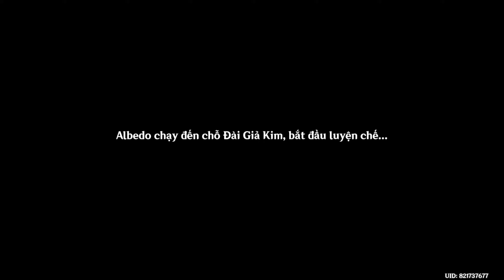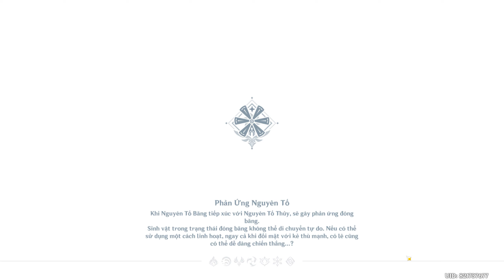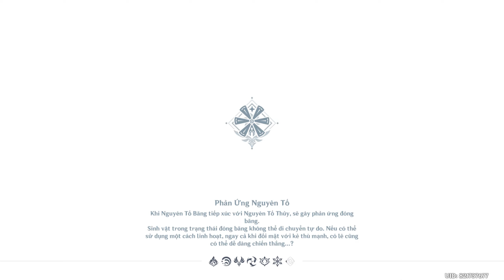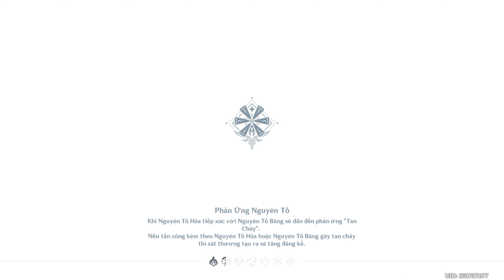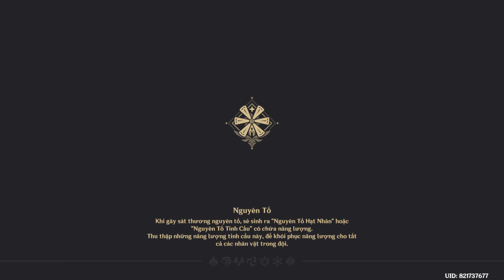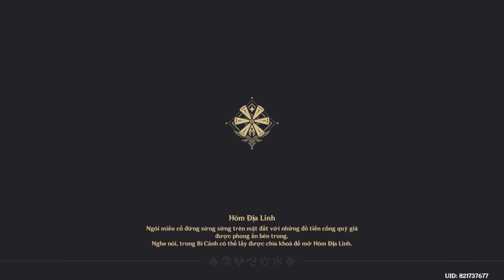GENSHIN IMPACT - Tập 60: Khung cảnh Sương và Gió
GENSHIN IMPACT #60 | Lễ hội Hoa Gió - Màn III: Khung cảnh Sương và Gió